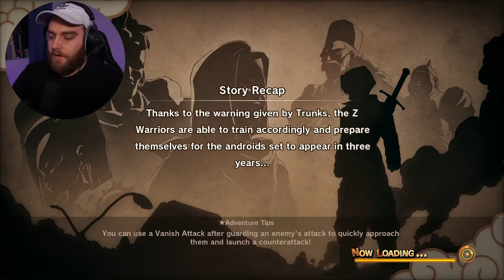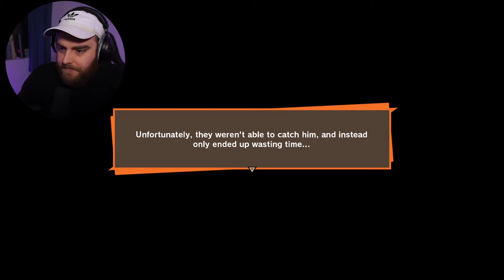Vegeta som SUPER SAIYAN?! | Let's Play: Dragon Ball Z: Kakarot | Afsnit 20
Videoen er præsenteret i samarbejde med Shark Gaming

📺 Sociale medier 📺